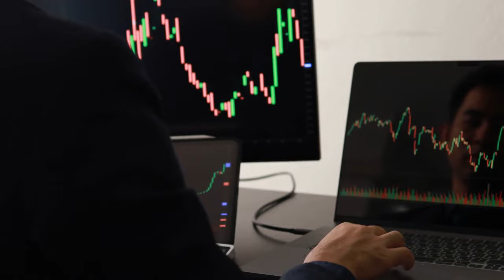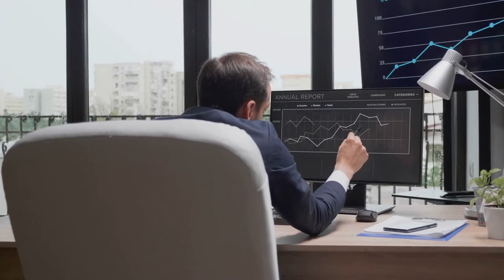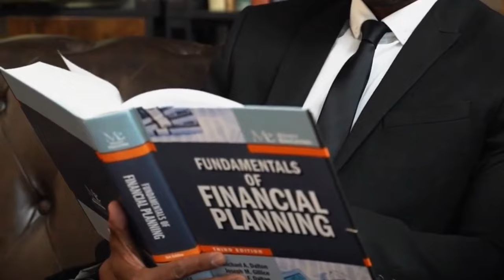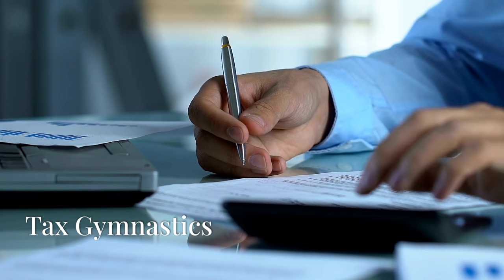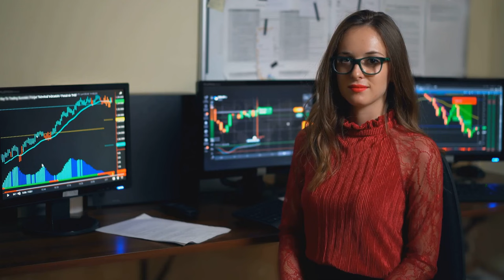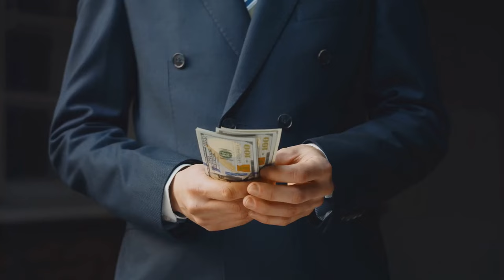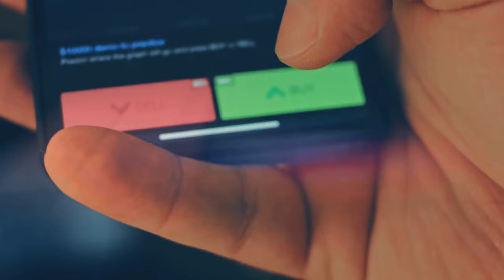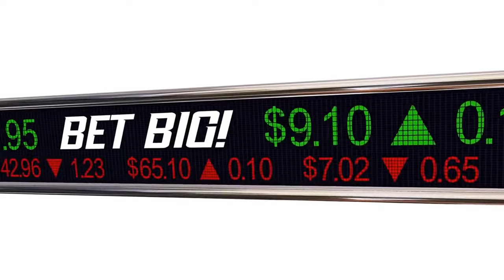15 Reasons Why The Rich Are Getting Richer In The New Economy!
Why the Rich Keep Getting Richer (And It's Not Just About Money)

In this video, we're diving into the reasons why the rich keep getting richer, and let's be honest—it's not just luck. From stock market savvy to real estate monopolies, we're breaking down the top 15 reasons the wealthy keep stacking their fortunes while the rest of us wonder how they do it.

We'll explore everything from the exclusive education that sets them up for success to the powerful networks that open doors most of us didn't even know existed. And yes, we'll even touch on those tax gymnastics and inheritance windfalls that give them a head start in the money race.

With a dose of sarcasm and a pinch of humor, we'll reveal the secrets behind their financial success and why it's more about the system than just their skills. Whether you're curious about how the 1% lives or looking for insights on wealth creation, this video has something for everyone.

Let's start a conversation about wealth, privilege, and the structures that shape our world!